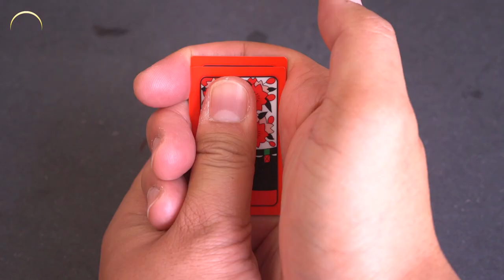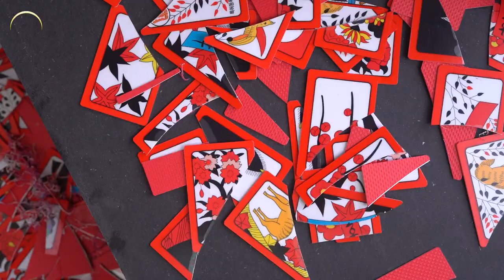How this Guy Sublimates the Beauty of the Hanafuda (or Hwatu) Cards into the Artwork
- The gambler plays a hwatu (hanafuda) game.
- After waiting for a good card set to come out, he eventually get most powerful card set.
- However, he decides to make a work of art (kinetic sculpture) instead of making money using the cards.
- He is so happy that he decorated the interior of his house with the works of art.
- He lived happily ever after.